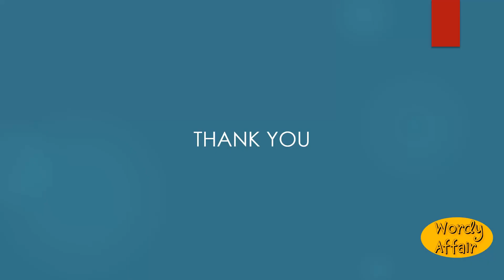Macroglossia Meaning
Enlargement or hypertrophy of the tongue.

In this video, you will learn "Macroglossia" Meaning and pronunciation in English.

Wordy Affair